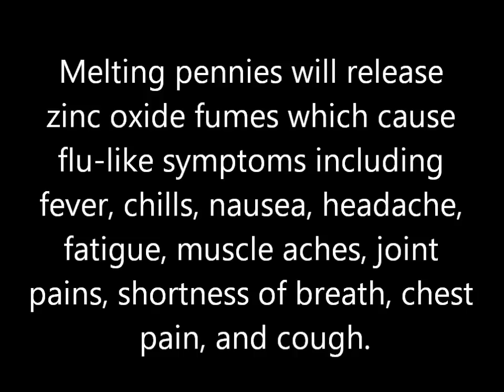How to make a ring from melted pennies.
Smelt your own ring with the help of 10 pennies. Another way to make a coin ring. A lathe isn't needed but sure makes it go much faster.
THANKS!